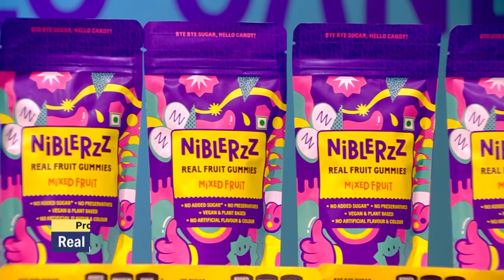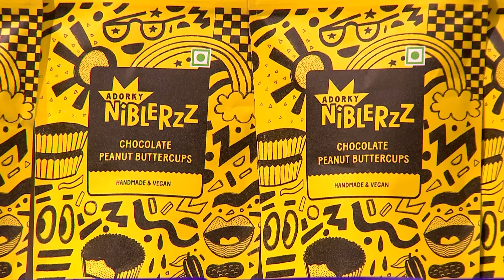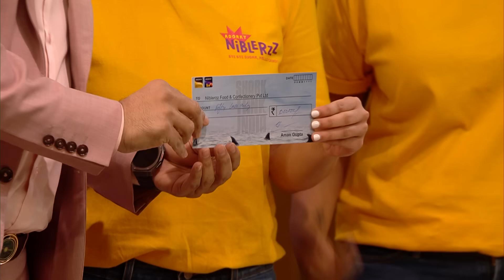Sharks ने Try किए ‘Niblerzz’ के Sugar-Free Candies | Shark Tank India S3 | Swadisht Pitches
Unique food businesses that appeared on the latest season of Shark Tank India, with their uniqueness and passion, turned their vision into a reality. Will that be enough to convince the sharks to be investors in their ventures?